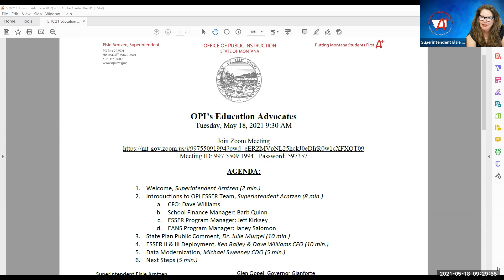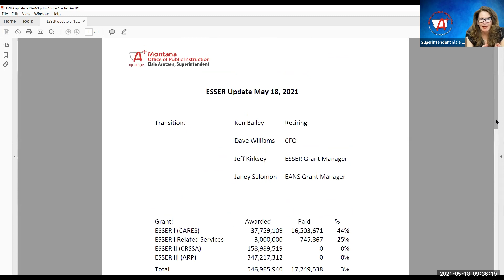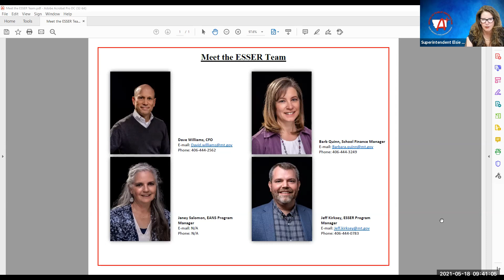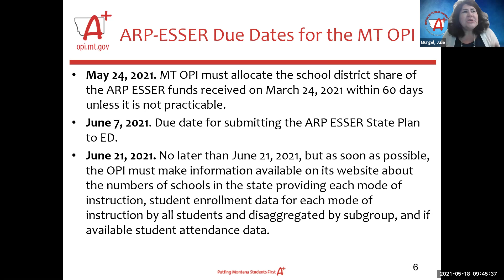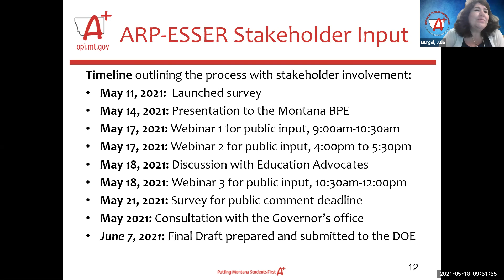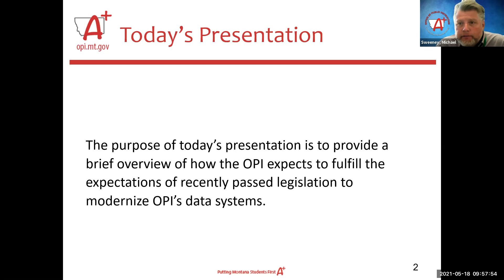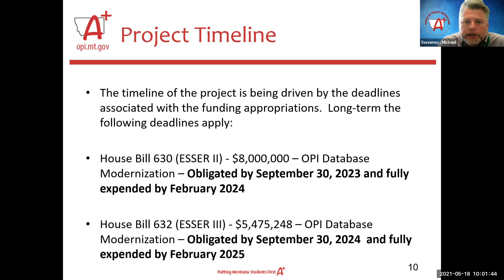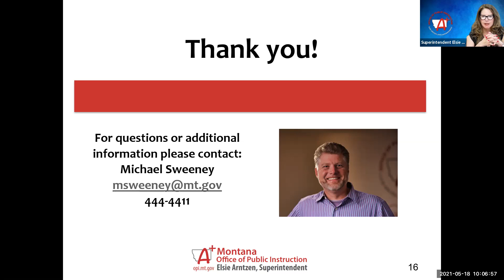Education Advocates Meeting: May 18th, 2021